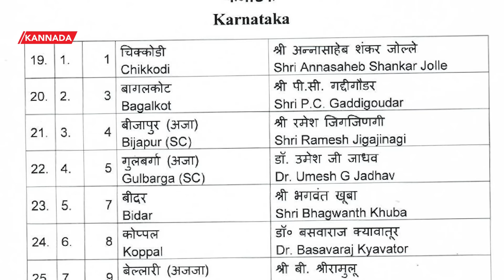K. S. Eshwarappa | ಮಗ ಕಾಂತೇಶ್ ಗೆ ಟಿಕೆಟ್ ಕೈತಪ್ಪಿದ ಬೆನ್ನಲ್ಲೇ BSY ವಿರುದ್ಧ ಸಿಡಿದೆದ್ದ ಈಶ್ವರಪ್ಪ!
ಕೆ.ಎಸ್. ಈಶ್ವರಪ್ಪ ಅವರ ಪುತ್ರ ಕಾಂತೇಶ್ ಗೆ ಹಾವೇರಿ ಲೋಕಸಭೆ ಟಿಕೆಟ್ ತಪ್ಪಿಹೋಗುವ ಸೂಚನೆ ಸಿಗುತ್ತಿದ್ದಂತೆ ಬೆಂಬಲಿಗರ ಅಭಿಪ್ರಾಯ ಕೇಳಿ ತೀರ್ಮಾನ ಕೈಗೊಳ್ಳುವುದಾಗಿ ಹೇಳಿದ್ದಾರೆ.